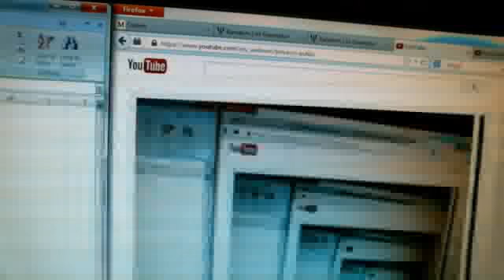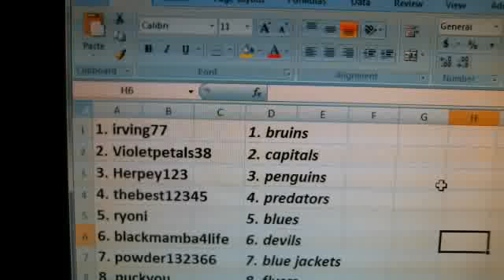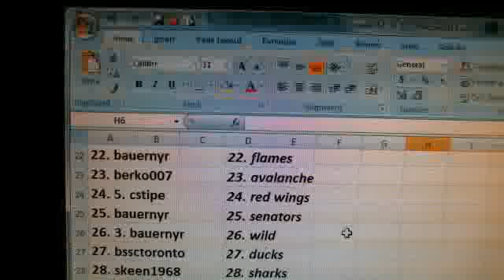Team Draw~2013-14 Upper Deck Black Diamond Hockey 12 Box Case Break #2